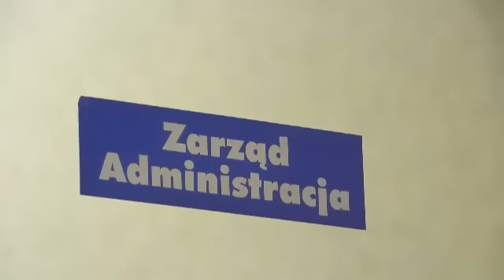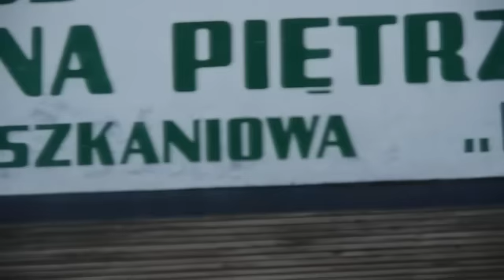Wybory w Przylesiu zawieszone